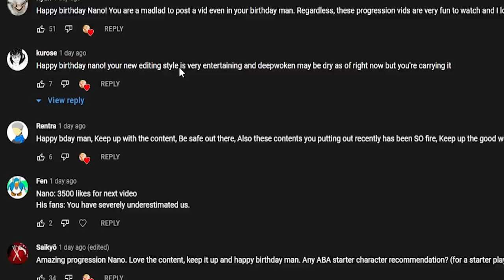[ABA] The Ryuko One Shot Combo (she's fun)